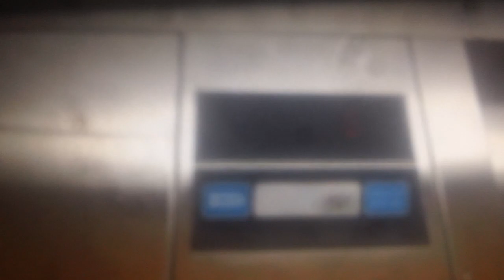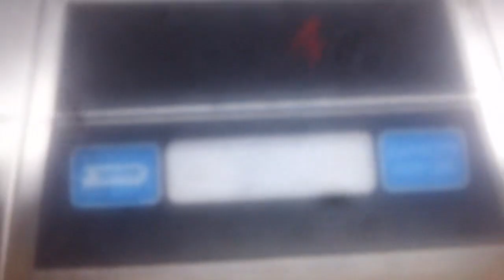1 minute ride On The Dover Impulse Hydraullic Elevator At The McConnell Library Radford University,